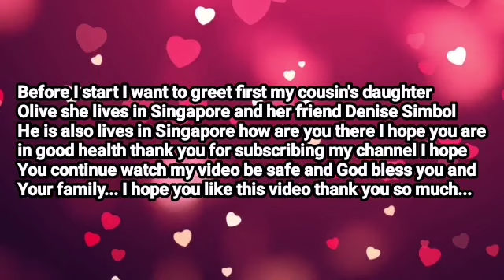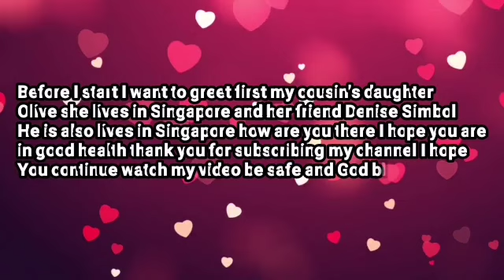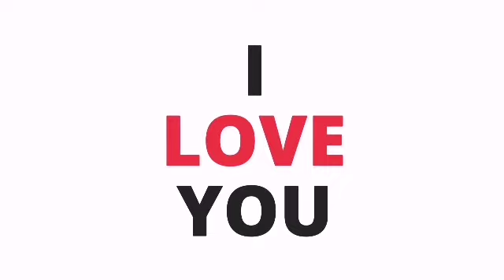Fudgee bar cake recipe no bake/negosyo idea/gawin mo ito sa fudgee bar pweding pang negosyo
Negosyo idea for fudgee bar cake#fudgeebarrecipe